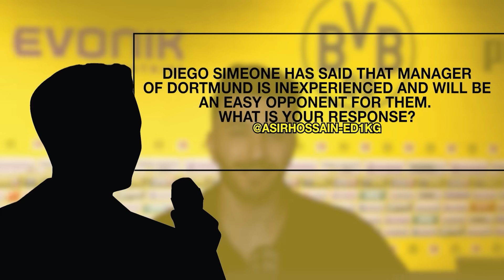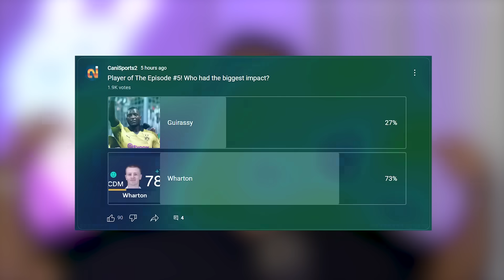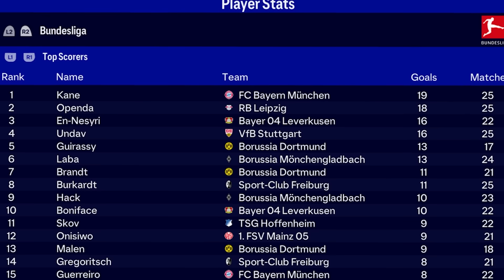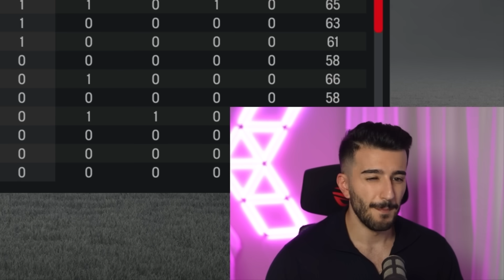This Manager DISRESPECTED Me!